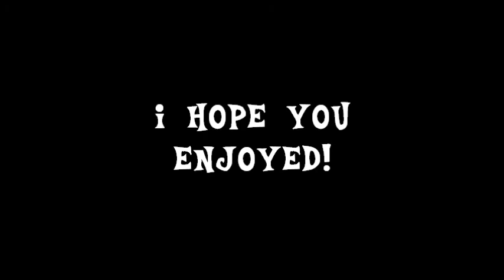Just Another MLP 17 - A Pen for Cows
Hello, everyone, to the Let's Play series I'm calling "Just Another Minecraft Let's Play"!

This series will be all about having fun, whether it is exploring jungles, relaxing while digging, sailing at ludicrous speeds, or befriending a wolf. Most of all, I hope you guys enjoy!

~Babs